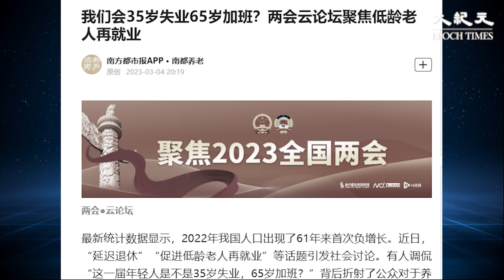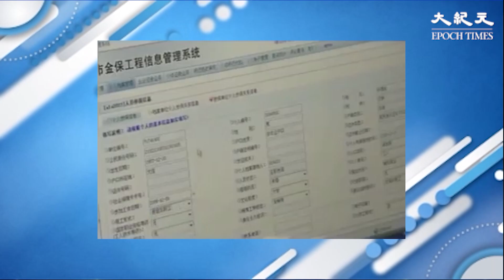大陸老齡化問題日益嚴重，令城鎮職工養老金基金的結餘即將耗盡。有中共專家呼籲年輕人「每天省一杯咖啡，提前規劃養老」